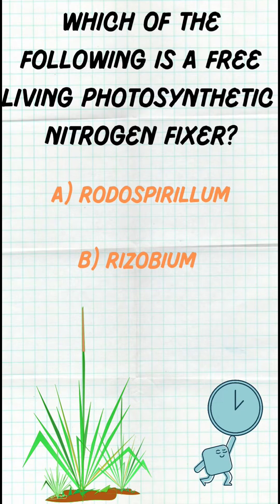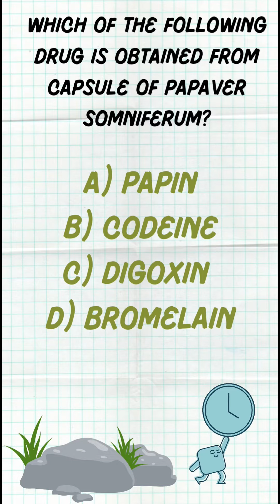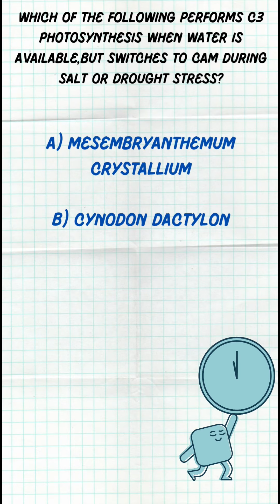Brand new quiz series🌹 🎉 🎉 seriesL8let's begin!! |neet2024 |biology |gate2024 |gateexam